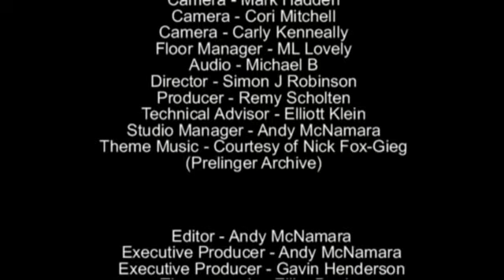Bent TV: Queer Idea (Dykes on Bikes Melbourne), 29DEC14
Monday December 29, 2014: Queer Idea (Dykes on Bikes Melbourne)

Remy Scholten is back again with our favourite bikers, the hard working Dykes on Bikes. Westy, Mel and Foss chat to Remy about how they got attracted to the bikes and the biker lifestyle. Didn’t know that scooter riders could join, did you? and in fact, you don’t even have to ride to be a member! That’s what I call inclusive. They are a busy bunch. Between all the themed rides, café meets and greets, interstate and international trips they shouldn’t have time to scratch themselves. They certainly set a high bar for community organisations.

Our References: 29DEC14, 2014 43, s85ep04